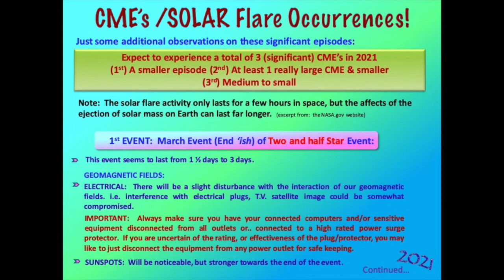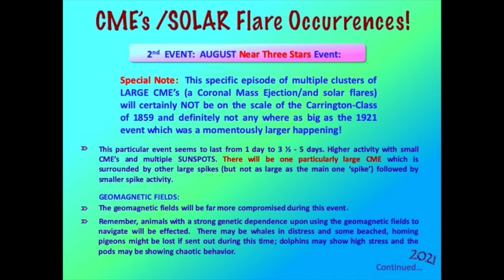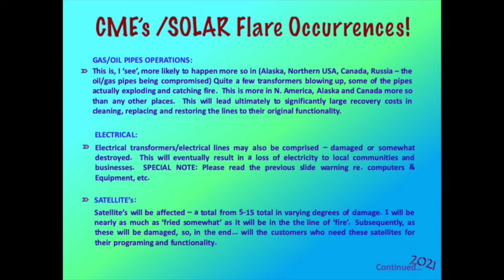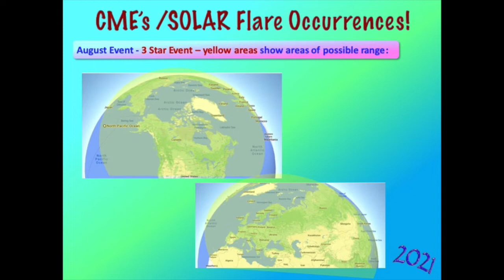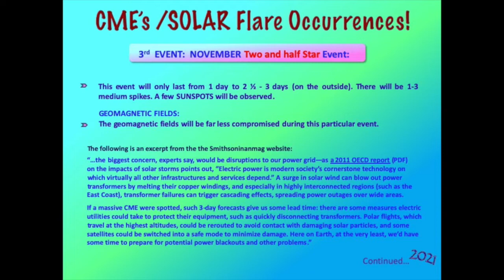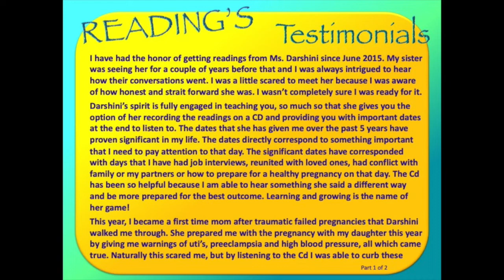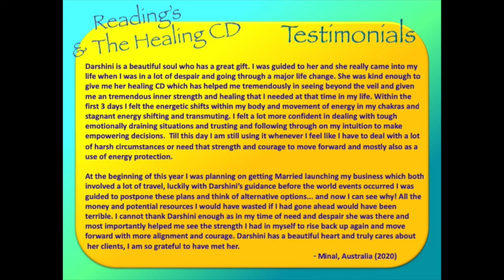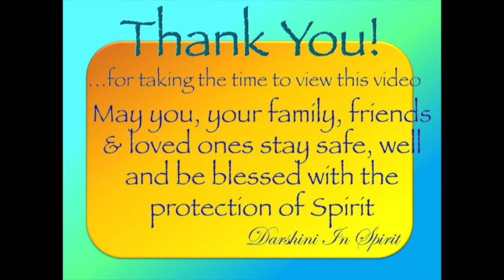2021 WORLD PREDICTIONS - Hazardous C.M.E.'s (Coronal Mass Ejections from the SUN)/ SOLAR FLARES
This video is about damaging and hazardous Coronal Mass Ejections from the SUN! Details are given in the video.

Darshini